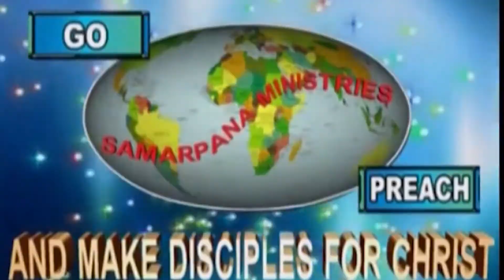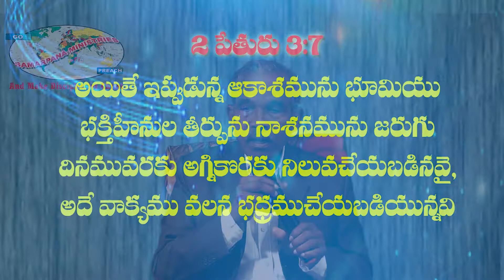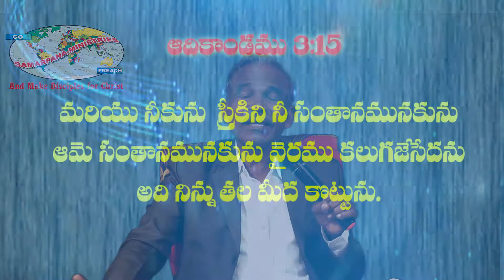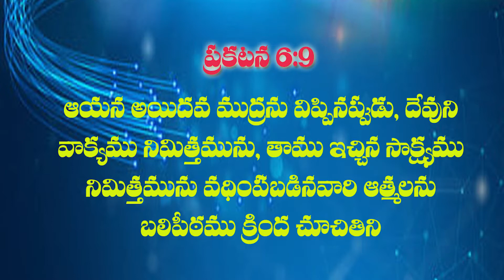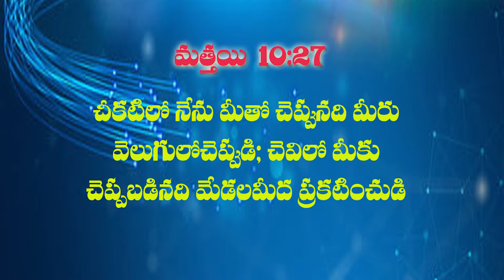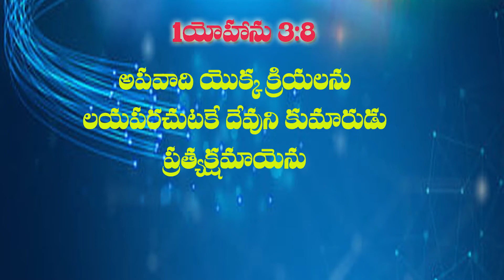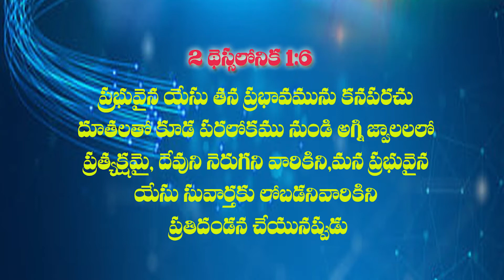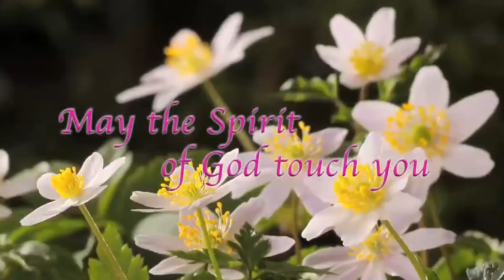న్యాయము తీర్చుదేవుడు |The God who Judgeth|Telugu Christian Messages